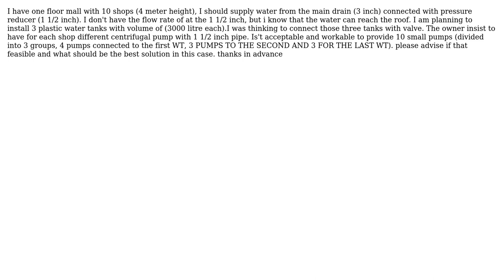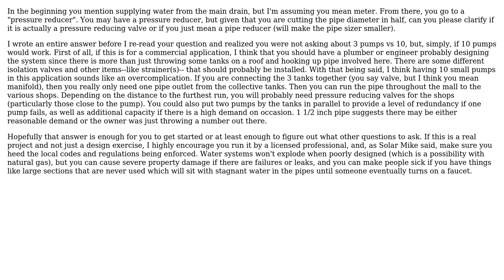Engineering: Water supply system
With thanks & praise to God, and with thanks to the many people who have made this project possible! | Content (except music & images) licensed under CC BY-SA | Music | Images & others | With thanks to user user12874 user Secundus user L Selter and the Stack Exchange Network Trademarks are property of their respective owners. You are responsible for your own actions.